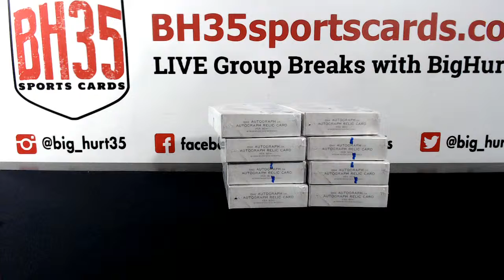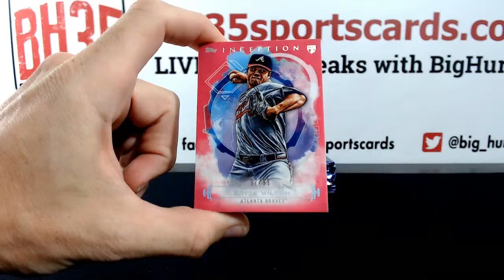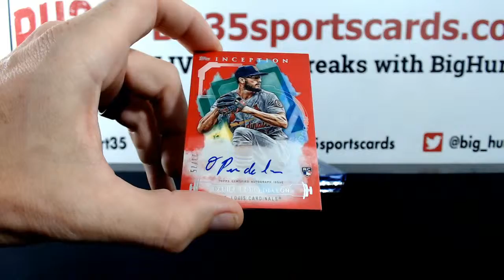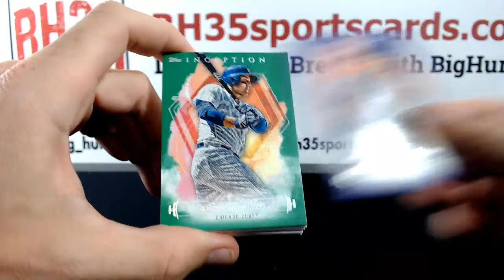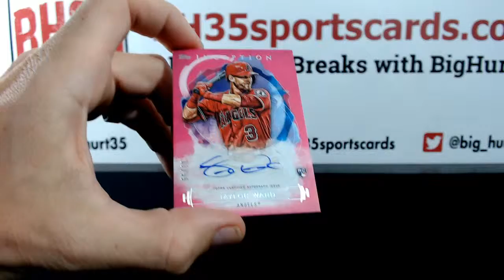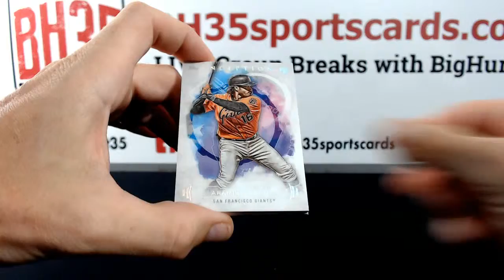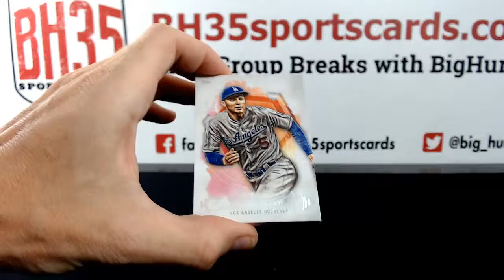2019 Topps Inception Baseball | 8 Box Break #2 Random Teams